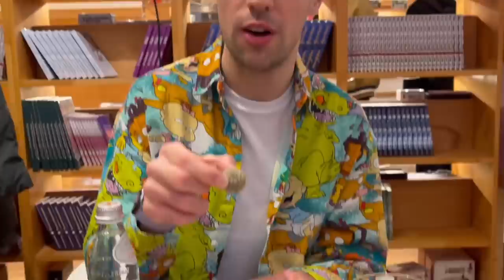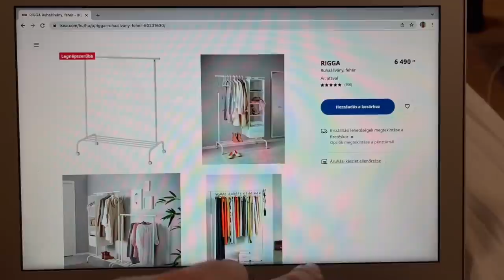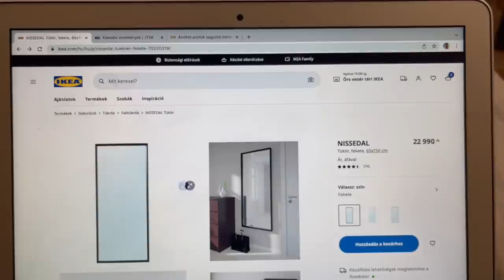HÉTVÉGE A BARÁTAIMMAL! | Negatív vélemények rólam, Vásárolgatás, Brunch✨